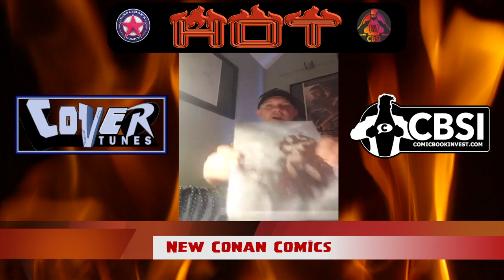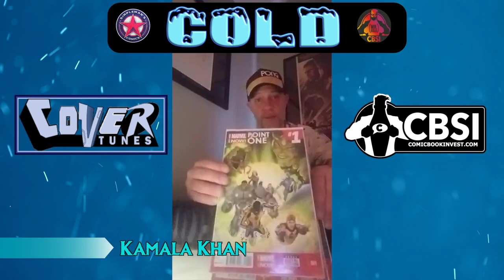Episode 4: What's Hot and Cold In Comic Books This Week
The Comic Book Hot and Cold List shows what is hot and cold in the comic book community each week. This week we talk 80' cartoon franchises, Black Cat, Godzilla and more!